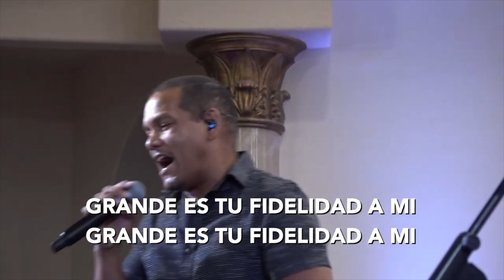MIÉRCOLES MANÁ - Elvia Michel - ¿En quien pones tu confianza? Parte 1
¿En quien pones tu confianza? Parte 1